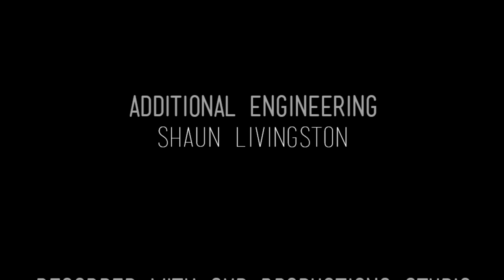Athens Sessions: Knots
This Athens Sessions features Knots, an instrumental jazz duo from Columbus, Ohio.